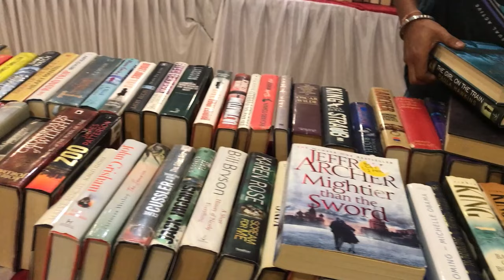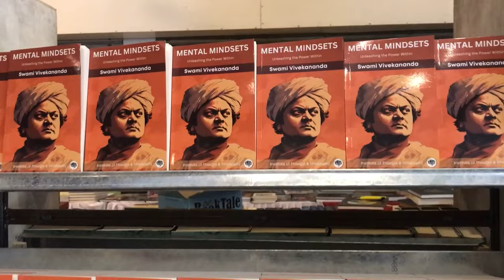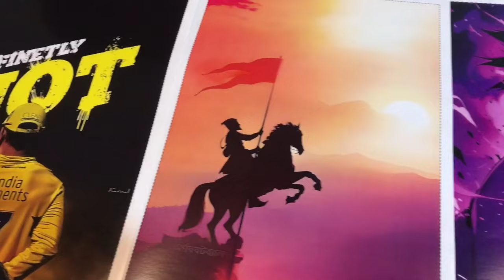Pune Book Fair - 2024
Welcome to India's Biggest Book Fair in Pune! Discover over 300,000 books spanning Fiction, Nonfiction, and Children's genres at this spectacular event.

Join us from January 11th JAN to 14th JANfor a literary extravaganza at Rajyog Hall, Wakdewadi, Pune. In addition to a vast collection of books, explore our special stall offering customized T-shirt printing, bags, mousepads, and more!

Don't miss this opportunity to indulge in your love for books and take home personalized goodies. See you at the fair!